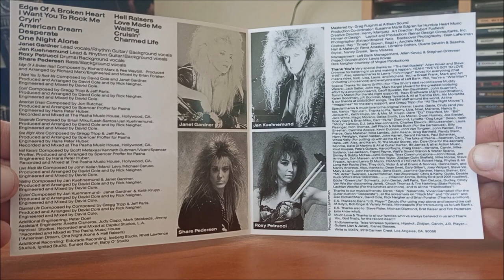CD / Vixen – Vixen / 1988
Debutové album Minnesotských Vixen v podání :  Jan Kuehnemund, Janet Gardner, Roxy Petrucci, Share Pedersen